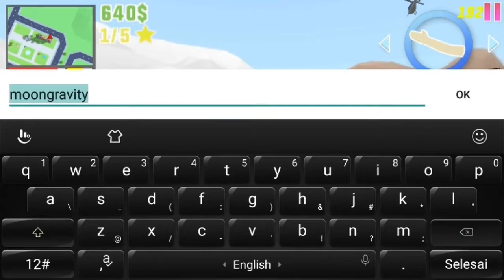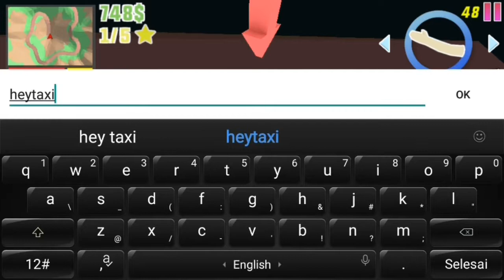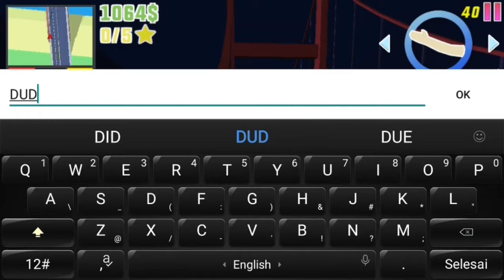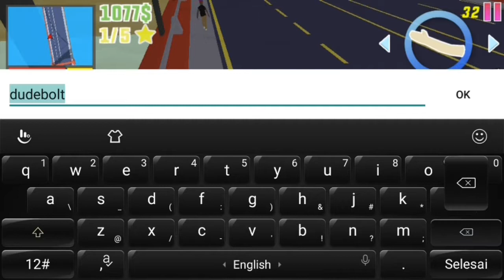DUDE THEFT WARS....😀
Game DUDE THEFT WARS. WOW